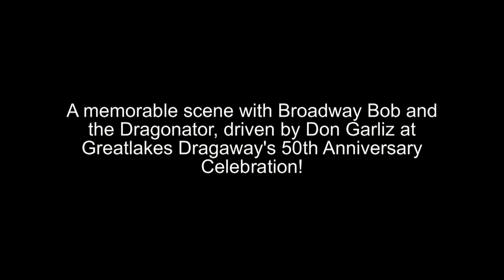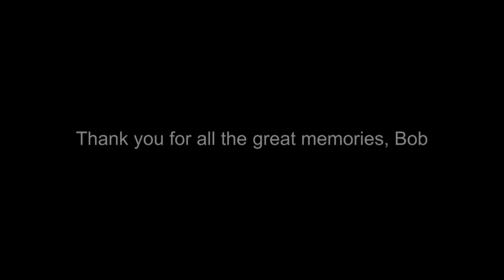Broadway Bob vs The Dragonator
Some great footage we shot in 2005 at Greatlakes Dragaway's 50th Anniversary event.  Check out who's on the back of the Dragonator, Don Garlits!!